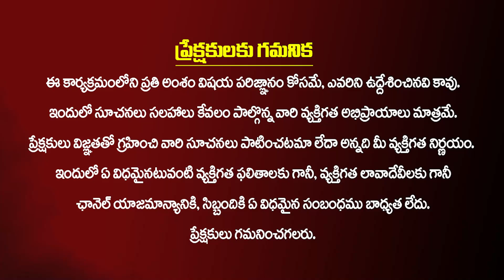అతి శక్తివంతమైన కామాఖ్యలో జరిగే తాంత్రిక & దశమహావిద్య అసలు నిజాలు | Kamakhya Devi | D.MuraliKrishana